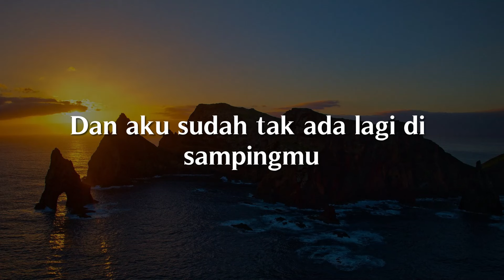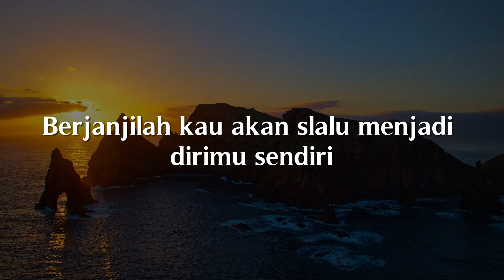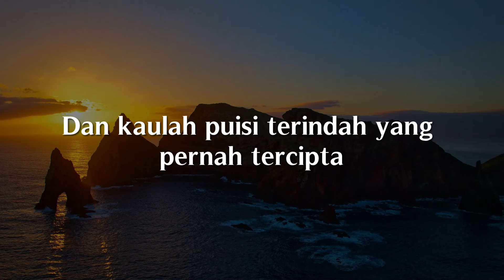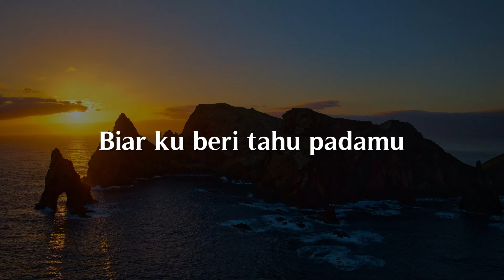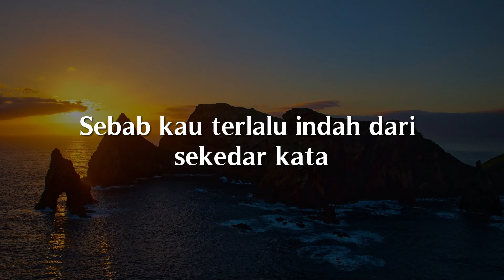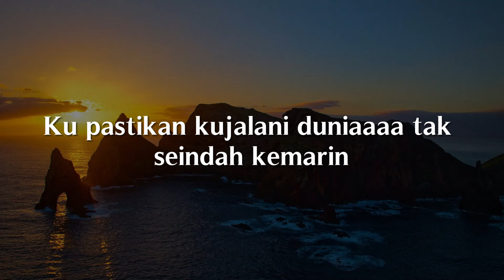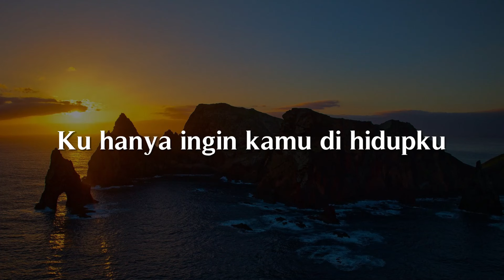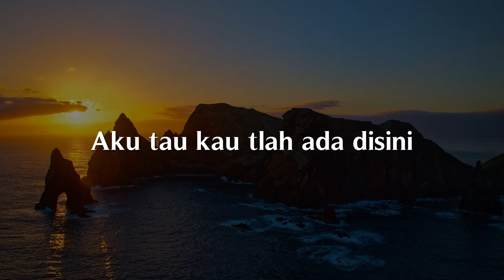Saat Kau Telah Mengerti, Bersamamu, Komang (Lirik) - Virgoun, Jaz, Raim Laode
Nak, bila suatu saat kaudengarkan lagu ini
Dan aku sudah tak ada lagi di sampingmu
Kau akan mengerti
Mengapa begitu menyebalkannya ku di matamu
Nak, jika saat nanti kau telah hidup sendiri
Dan dunia ternyata tak seperti harapanmu
Ku ada di sini
Menjadi rumah yang s'lalu menanti kepulanganmu
Kelak kau 'kan jadi orang tua seperti aku
Yang ingin anakmu bahagia dengan hidupnya
Bila bentakan kecilku patahkan hatimu
Lebih keras dari itu dunia 'kan menghakimimu
Kubentuk dirimu menjadi engkau hari ini
Kau harus kuat, kau harus hebat
Permata hatiku
Nak, 'kan tiba waktu kau harus tentukan jalanmu
Yang mungkin tak searah dan indah di mataku
'Pabila terjadi
Berjanjilah kau akan s'lalu menjadi dirimu sendiri
Yang ingin anakmu berkuasa atas hidupnya
Permata hatiku
Aku adalah jemari dan ibumu pena-nya
Dan kaulah puisi terindah yang pernah tercipta
Semoga belaian kasihku lembutkan hatimu
Kau harus megah, kau harus indah
Permata hatiku